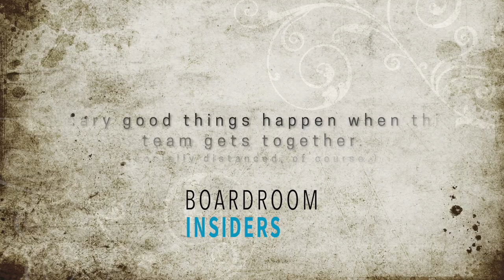BI 2020 Pumpkinpalozza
Scary good things happen when this team gets together! (Socially Distanced Of course. Results of the 2020 Boardroom Insiders Annual Pumpkin Carving Contest.